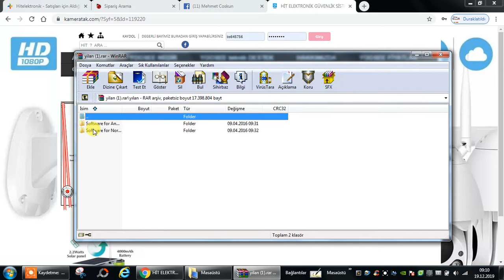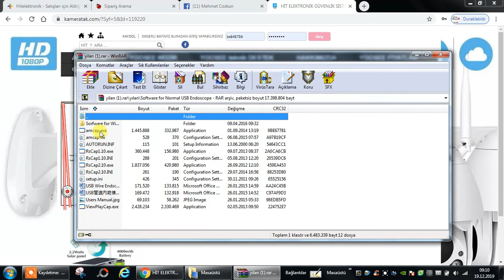yılan kamerayı bilgisayara balayıp izleme